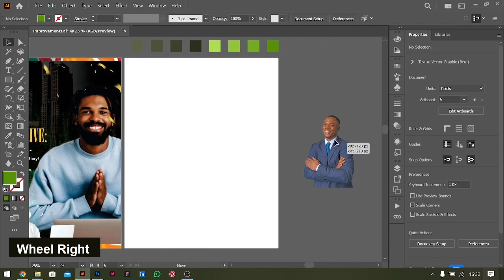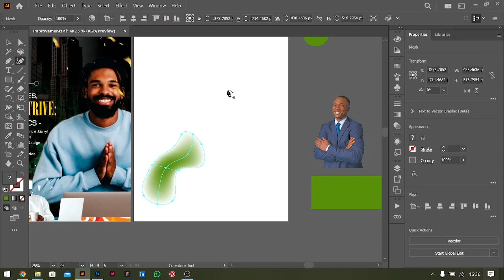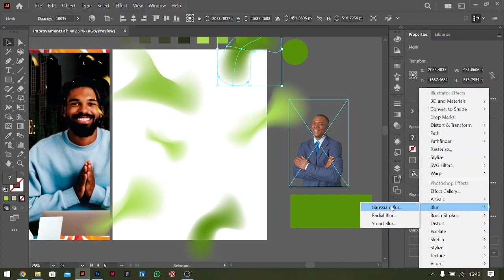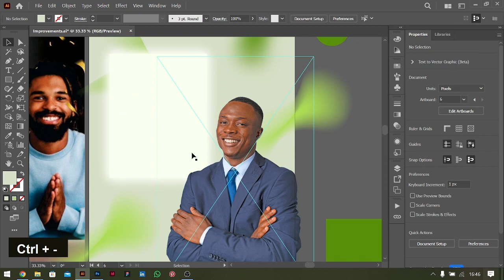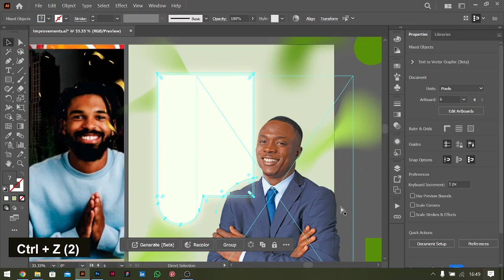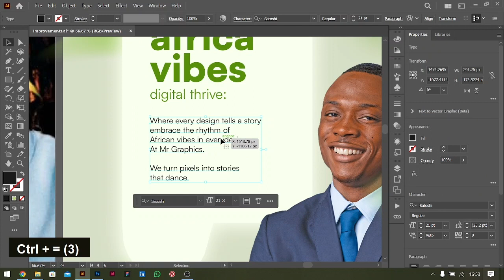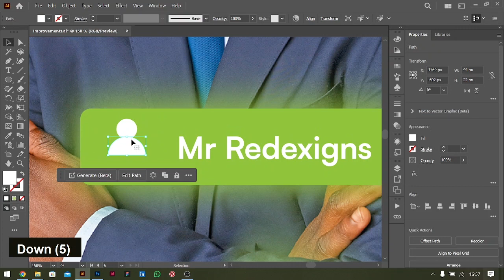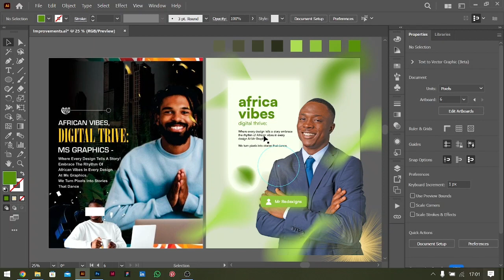How to design a flyer for a Freelancer | Adobe Illustrator Tutorials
How to Design a flyer using adobe illustrator.